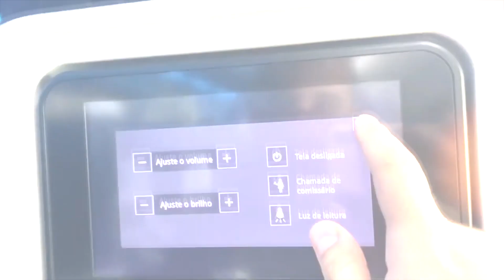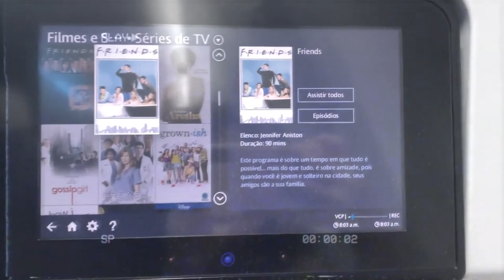VAMOS VIAJAR PARA PORTO DE GALINHAS: Arrumando mala + minha primeira vez viajando de avião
Esse é o primeiro vídeo de quatro sobre a viagem que eu e meu noivo fizemos para Porto de Galinhas - Pernambuco. O de hoje, é um vlog arrumando as malas, minha reação ao andar de avião pela primeira vez e, também, mostrando a primeira vez conhecendo o litoral do nordeste brasileiro.

VEM ME DAR UM OI:
Instagram: @jessmxavier (mesma foto de perfil)

- CÓDIGO DE CONSULTORA C&A: jessxavier

Dicas de maquiagem para iniciantes
Me considero ainda iniciante, talvez com um pezinho em intermediária, no mundo da maquiagem. Devido aos meu problemas nos olhos, sinto dificuldade em me maquiar - mas estou aqui pra mostrar que não é impossível!
Além disso, falo também sobre saúde e bem estar da mulher. E ai, vamos embarcar comigo nessa jornada de autoconhecimento e aprendizado para melhorar nossa autoestima?